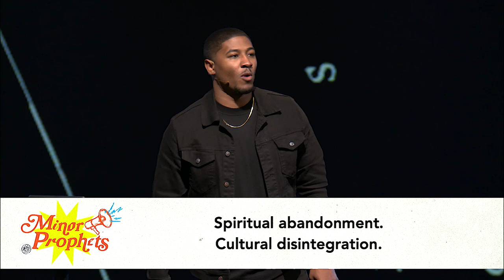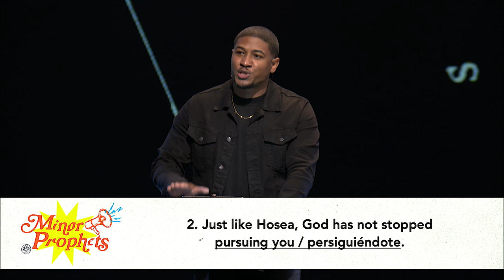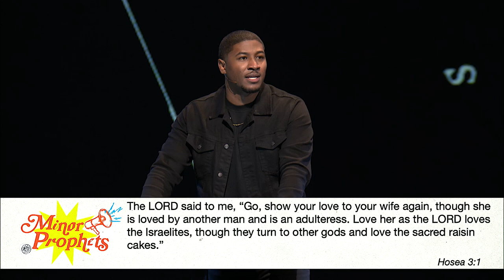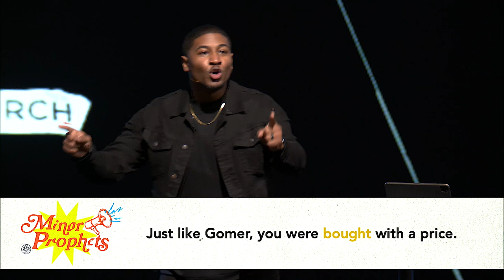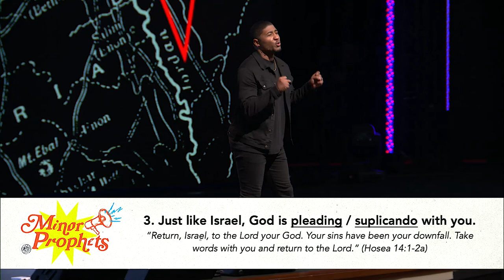Minor Prophets: I Still Do